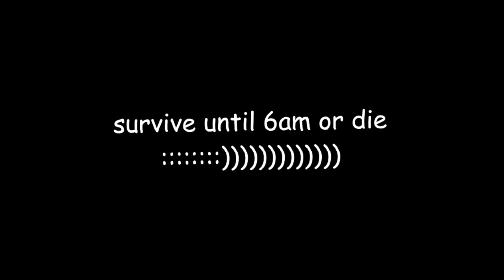One Night with a Box: Gay Location 6/20 mode complete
Here's me beating the all max mode of Box Gay Location because why not, enjoy (this is a joke game, don't take it seriously)